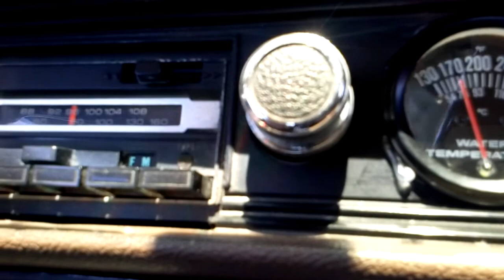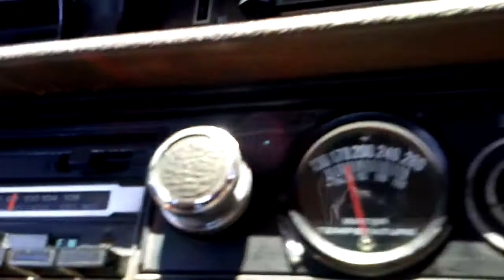Singleton Performance 70 chevelle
Motor sbc rebuild